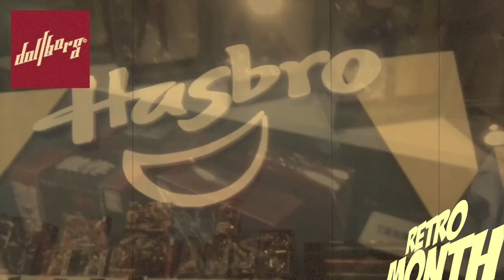RetroMonth Ep.1: ¡Nos fuimos de UnboxingToyConvention! - Dollborg News en Español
En esta entrega reseñamos la visita de Dollborg© a la Unboxing Toy Convention, celebrada entre el 4 y el 6 de Agosto del 2017, para inaugurar nuestro RetroMonth... ¡No te la puedes perder! Y tampoco te puedes perder el Episodio 2 de esta serie, antes de terminar la semana...

Agradecemos a Kevin McLeod, músico extraordinario, por las melodías que aparecen en este video. Encuéntralo en: